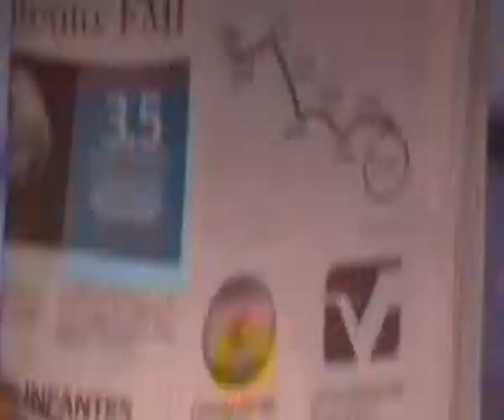Dinero y Sustentabilidad, de Marco Turra Faoro, en el Colegio Pillicao (Jiutepec, Morelos)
En el marco del DIA de la CIENCIA en el Colegio Pillicao, Marco Turra Faoro ha sido invitado por dar su platica El dinero y la sustentabilidad dirigido a los alumnos y padres de familia!

La escuela está en la calle Benito Juarez 182 en la colonia centro

Marco Turra Faoro
Resume de su vida actualizada al 1er Congreso Latinoamericano de Economía Social Alternativa en la Facultad de Economía de la UNAM,
México, 23-25 de noviembre 2011

Italiano, nacido el 7.3.1972 en Feltre en las Dolomitas, las montañas al norte de Venecia, en una familia de origen campesina, con dos grandes pasiones: Viajar y Organizar!
Estudia contaduría en la preparatoria, terminado el servicio militar obligatorio, empieza a trabajar en el sector turístico en Italia, Francia, Grecia y Egipto, para después descubrir otras formas de viajar, como estudiante Erasmus y como miembro de una asociación. Con estos fines, se inscribe en la universidad y elije Siena para también vivir en la hermosa Toscana.
De pronto entra a formar parte activa de la asociación universitaria Gruppo Erasmus Siena perteneciente a Erasmus Student Network Italia y ESN Internacional, con el fin de ayudar a los estudiantes extranjeros. Será presidente italiano de dicha organización, en el 2001-02 y miembro de varios comités organizadores de eventos locales, nacionales e internacionales alrededor de 14 años.
Desde 1998 estudiando un año en la fría Suecia se vuelve un navegador de internet consuetudinario,(su página que el mismo actualiza es online desde 2002) curioso de leer las versiones no oficiales, en las varias lenguas que maneja como: italiano, español, inglés, francés y portugués. Esta información teórica junto con los estudios hispanoamericanos se funda en la práctica de sus largas experiencias, viajando, trabajando en el turismo y voluntariamente en el mundo universitario europeo, así de permitirle enterarse del auto ataque del 11 de septiembre 2001 en Nueva York. Con esta confirmación de la falsedad del sistema, fundará el 1ero de diciembre 2001 el Turrismo, otra alternativa de vida, basado en su visión de mundo y estilo de vida, que desde 2007 es también una asociación de promoción social.
Con la olimpiada de Sydney 2000 como voluntario del comité organizador con sólo 28 años ya había conocido los 5 continentes y entiende mejor su grande potencialidad en el sector turístico. De vuelta en Siena, en mayo 2001 es uno de los fundadores de un punto de informaciones turisticas y reservaciones de hotel.
Desde 2004, con la intención de ayudar los turistas, es creador y guía, junto con el amigo Alioscia, de los Chianti tour by bus, tours económicos degustando el vino en la hermosas colinas y pueblos medievales.
A partir de invierno del 2004, con el pretexto de hacer la tesis y seguir manteniendo el deseo de su Abuelita Haz caridad viaja a Chiapas, México, para ayudar a los Zapatistas que había conocido en el 1997.
Regresa a Chiapas cada invierno pero envolviéndose en el Arte y en los pintores mayas, sobre todo Antún Kojtom. Es miembro de este colectivo de artistas mayas Gráfica Maya

donde hay las FOTOS